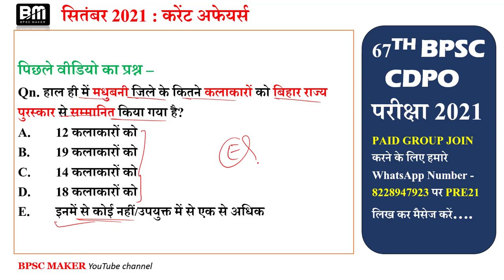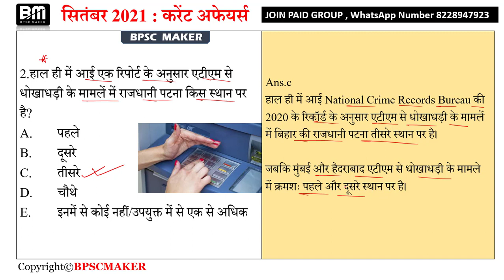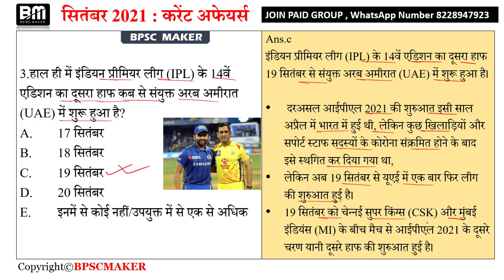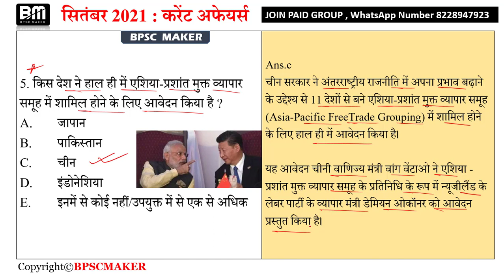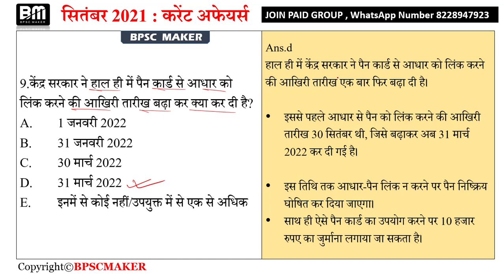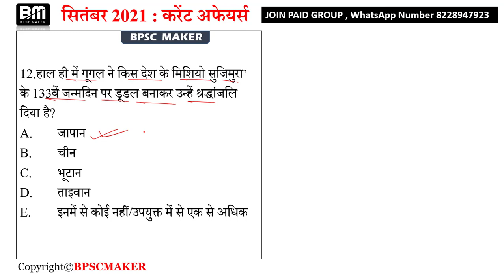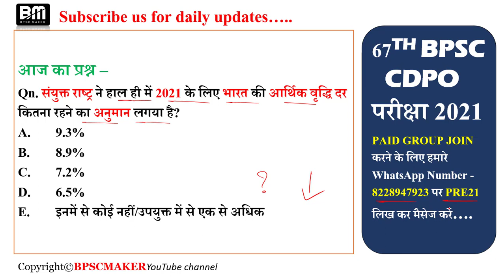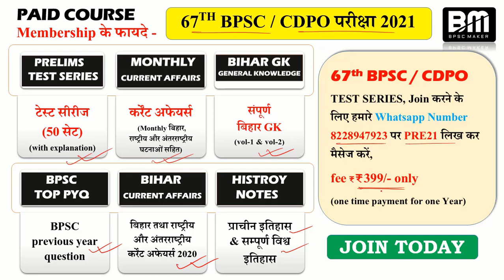Daily bihar current affairs | 20 September 2021 bihar current affairs | day#209 | bpsc maker